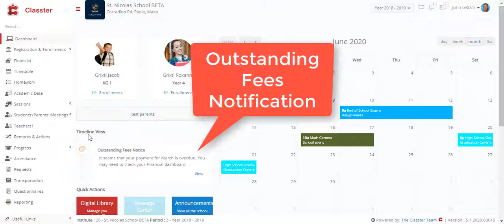What's New in Classter | Outastanding Fees Notifications to Parents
Watch how users receive notifications about outstanding payments (Parent's Dashboard).